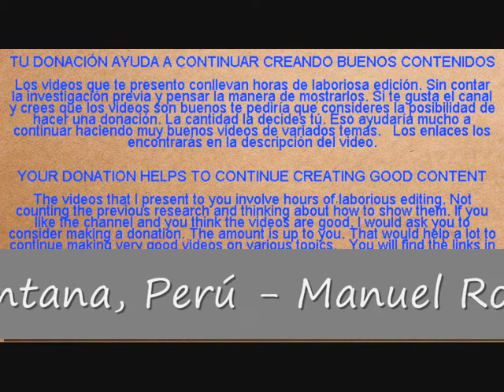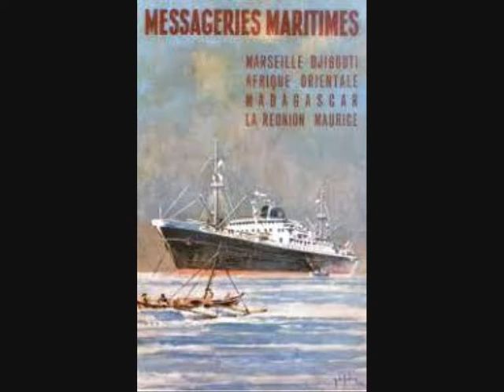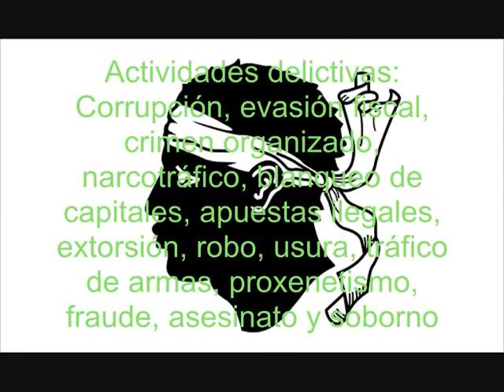Mafia Corsa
Córcega, paradisíaca isla ubicada cerca de la costa toscana de Italia. Lugar natal de Napoleón y sitio turístico por excelencia. Pero detrás de paisajes maravillosos se esconde una sociedad secreta del crimen organizado: La Unión Corsa. ¿Escuchó hablar de ella? ¿no? He aquí la oportunidad de conocer todos sus íntimos detalles.